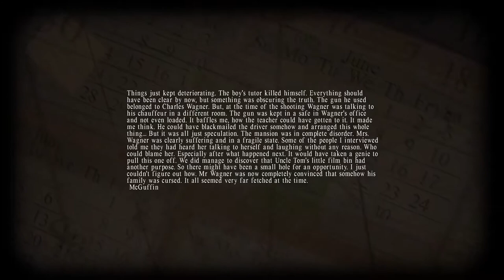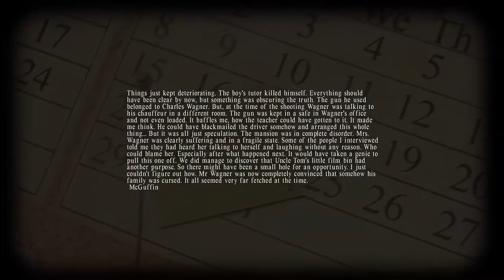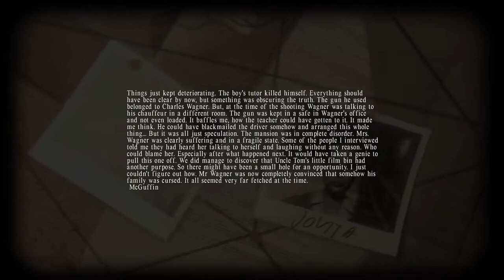Let's Play Lucius - Episode 6 - James, Susan, Michael, and Will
In this episode of Lucius we take on the missions for James, Susan, Michael, and Will